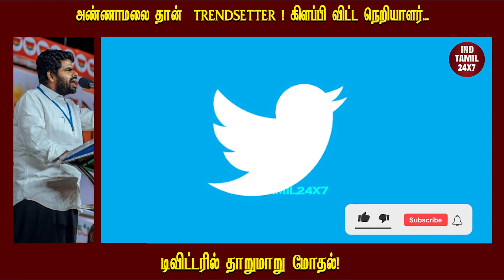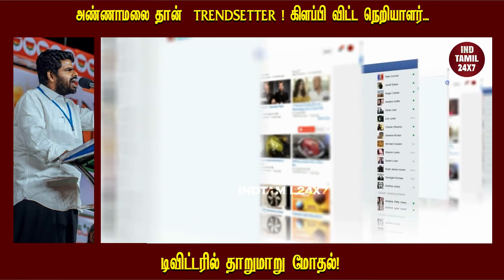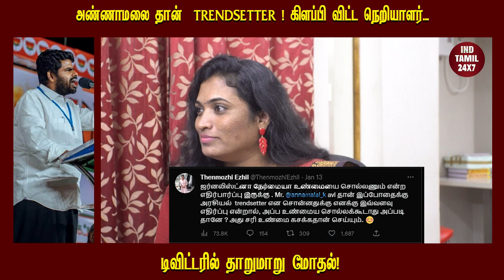அண்ணாமலை தான் trendsetter ! கிளப்பி விட்ட நெறியாளர்...டிவிட்டரில் தாறுமாறு மோதல்!